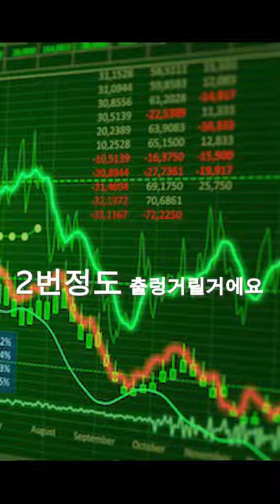30살, 여기에 투자하자! 달러선물ETF 홍춘욱박사 / 신사임당